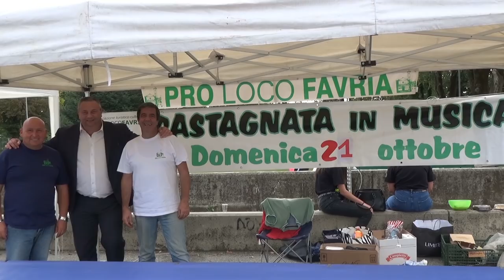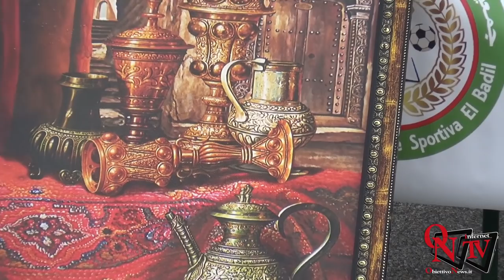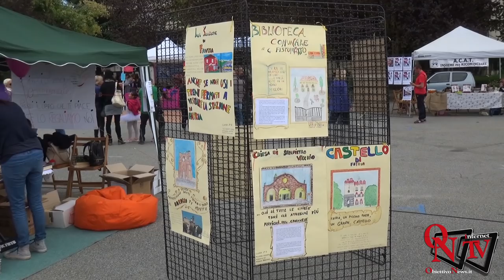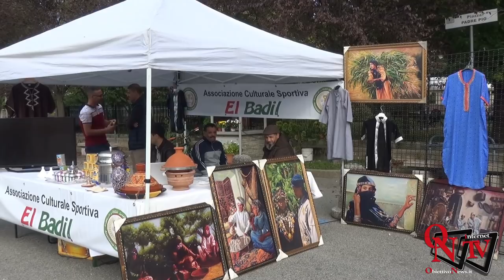Favria - Un successo la prima edizione di "Associazioni in Festa"